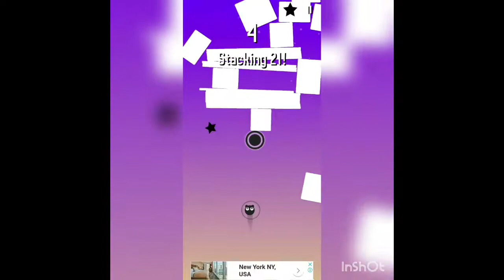تجربة لعبة keeper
keeper

keeper
keeper of the lost cities
keepers staffing
keeper of the stars
keeper of the lost cities book 7
keepers of the flame
keeper of the lost cities nightfall
keeper of the stars lyrics
keeper raynae
keeper of the lost cities series

keeper security
comfort keepers
my sister's keeper
trapper keeper
password keeper
crypt keeper
daily keeper
finders keepers
bar keepers friend

what is magnetic keeper
what is household keeper
what is covenant keeper
what is oath keeper
is keeper a verb
who was england's keeper
who wrote sister's keeper
what's a keeper
does goal keeper defend
is tina keeper dead

keeper
keeper of the privy purse
keeper of the flame (film)
keeper of the seven keys: part ii
keeper of the seven keys: part i
keeper of the rulers' seal
keeper of the archives
keeper of the seals
keeper (password manager)
keeper of the register

keeper
keeper security
keeperlive
keepersport
keeper seven keys
keeper of hidden treasure
keeper of lost causes bluray